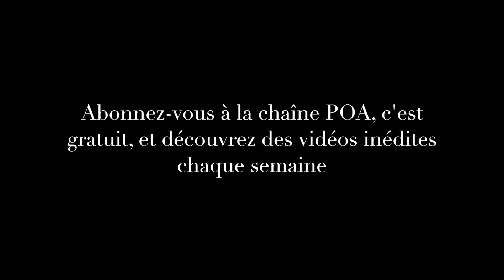Nouvelle Alpine 2017 : les secrets du retour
Grâce à Renault, le retour d'Alpine sur le marché de la voiture de sport est imminent. La rumeur parle d'une présentation au rallye de Monte-Carlo fin janvier 2017.
En attendant de connaitre la date et de découvrir enfin la version de série, notamment ses caractéristiques techniques, POA s'est entretenu avec Michael Van der Sande, Directeur Général d'Alpine, qui nous livre sa vision du (re) lancement d'Alpine, une marque française de voitures de sport aux ambitions internationales. Concurrente de l’Alfa Romeo 4C ou de la  Porsche 718 Cayman, la nouvelle Alpine A120 devrait être vendue dans une fourchette de prix entre 50 et 60 000 euros. Aujourd'hui, on émet encore des hypothèses sur la puissance de son moteur, un 4 cylindres 1,8 litre turbo en position centrale arrière qui développerait aux alentours de 300 ch...Seule certitude, un 0 à 100 en moins de 4,5s. Concernant l'évolution de la gamme, il semble qu'une version spider et une version racing plus radicale pour les amateurs de conduite sur circuit sont au menu.